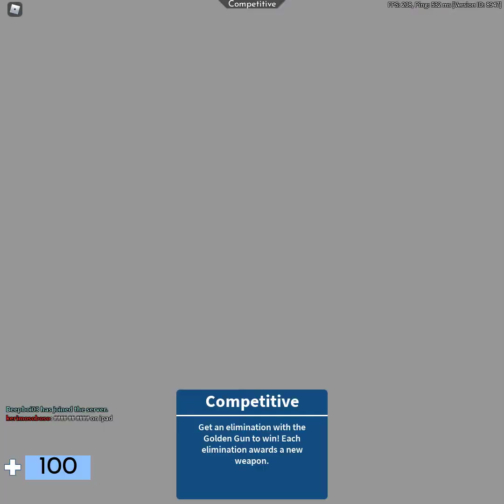Arsenal #15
scary thumbnail